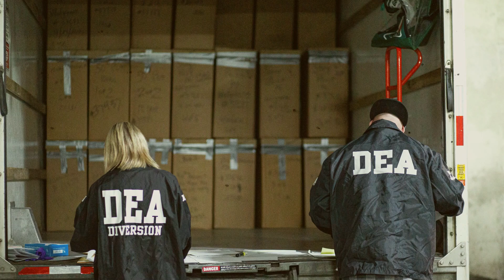The Rise And Fall Of The Guadalajara Cartel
Miguel Angel Felix Gallardo,  nickname Jefe De Jefe which translates to bosses of bosses, is one of the Crime Bosses least talked about. Despite the lack of infamy, he is one of the most influential drug lords of all time. You might be wondering why that's so? Well, we'll be taking a deep dive into the crimes and atrocities committed by this drug lord and kingpin, so stay tuned to find out more about Miguel Angel Felix Gallardo.